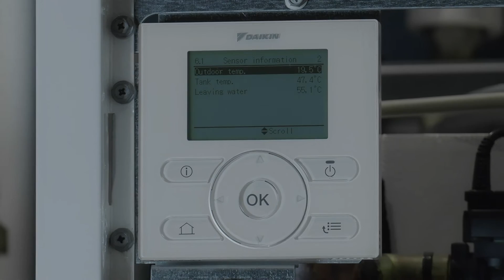Isı Pompalarında seçiminde nelere dikkat edilmelidir?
Isı pompaları ısıtma modunda çalışırken çıkış suyu sıcaklığının 55 °C ile sınırlı olmasından dolayı ısıtma sisteminin seçiminde bazı kriterlere dikkat edilmesi gerekmektedir. Mesela radyatörlü bir ısıtma sistemi yapılacaksa radyatörlerin sıcaklıklarının 55 °C nin üzerine çıkamayacağı göz önünde bulundurulmalı ve ona göre radyatör seçimleri yapılmalıdır. Isı pompaları çıkış suyu sıcaklıkları düştükçe verimleri artan sistemlerdir. Dolayısı ile tasarımın düşük sıcaklıktaki suya göre yapılması işletme maliyetlerini ciddi oranda azaltacaktır. Bu sebeple ısı pompalarında genelde ılık su ile ısıtma yapılabilen yerden ısıtma sistemi tercih edilmekte ve yüksek konfor sağlanmaktadır. Yerden ısıtma sistemleri bina yapılırken şap atılmadan, zemin döşemesi yapılmadan uygulanabilen bir sistem olduğu için; içerisinde oturulan veya radyatörlü ısıtma tesisatı yapılmış bir mekanda uygulanması çok zor ve maliyetlidir.

Piyasada klasik radyatörlü ve fosil yakıt yakılarak ısıtma yapılan bir sistemin ısı pompalı sisteme dönüştürülmesinde genelde radyatörlerin büyütülmesi yoluna gidilir. Radyatörleri büyütmek bazen alandan dolayı mümkün olmamaktadır. Bazen de büyük radyatörler estetik açıdan tüketiciyi rahatsız etmektedir. Bu problemlerin önüne geçmek isteyen Daikin, Altherma HT serisini geliştirmiştir. Altherma HT serisi ısı pompalarımızda çift soğutma çevrimi sayesinde çıkış suyu sıcaklığı 80 °C ye kadar çıkabilmektedir. Dolayısı ile mevcut radyatörlü ısıtma sistemlerini herhangi bir değişiklik yapmadan Altherma HT ısı pompalarına akuple edip istediğimiz konfora ulaşmamız mümkündür.